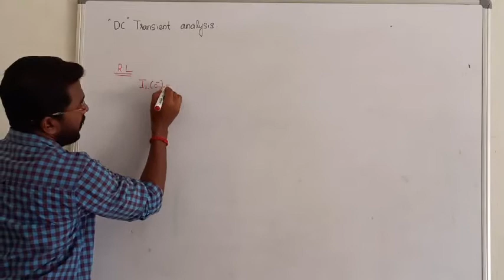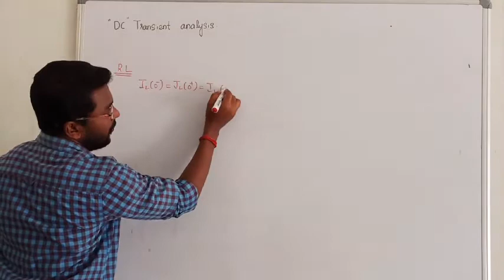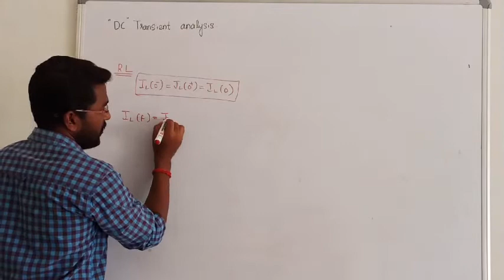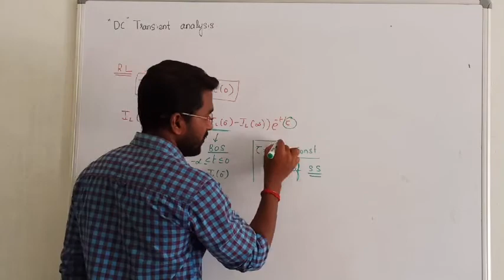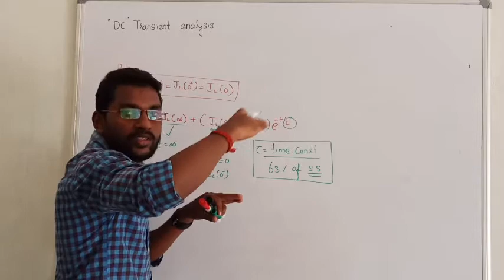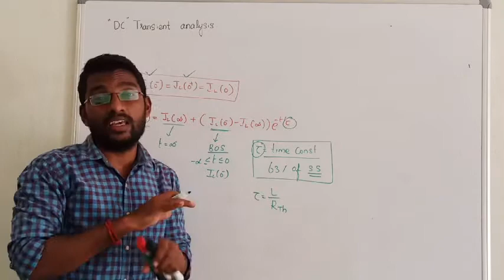3. RL CIRCUIT I EE I CIRCUIT THEORY IN TAMIL II DC TRANSIENT ANALYSIS IN TAMIL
Hey friends here you can find the best lecture for electrical engineering competitive exams (tneb/trb/gate/barc/isro/rrb/ssc/ekt)

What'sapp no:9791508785